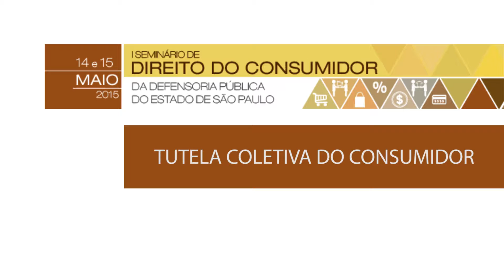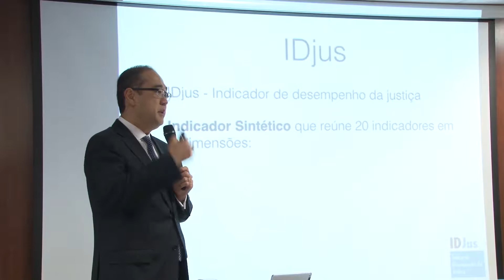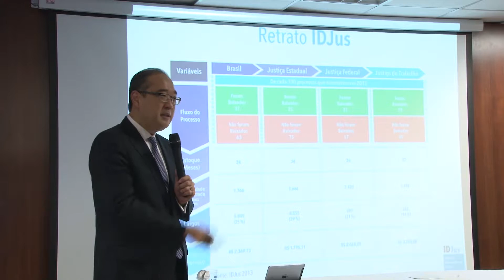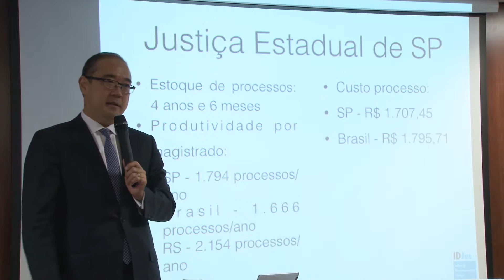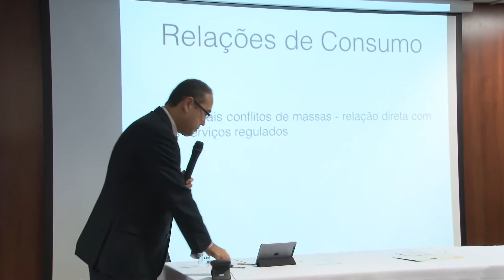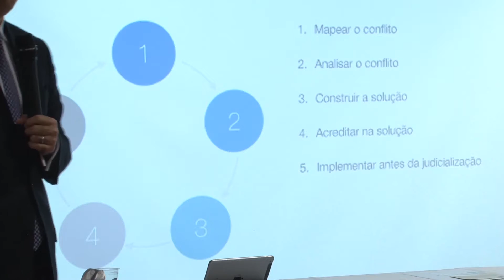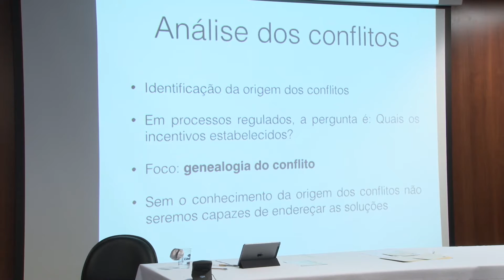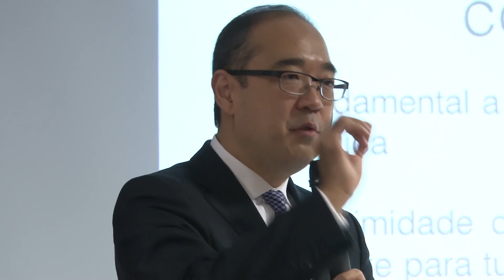“Tutela Coletiva Pt.1”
Eventos EDEPE – “Tutela Coletiva – Pt.1”

I Seminário de Direito do Consumidor

14 e 15 de maio de 2015

“Tutela Coletiva – Pt. I” - 15/05/2015

Palestrante:

- Ricardo Morishita Wada